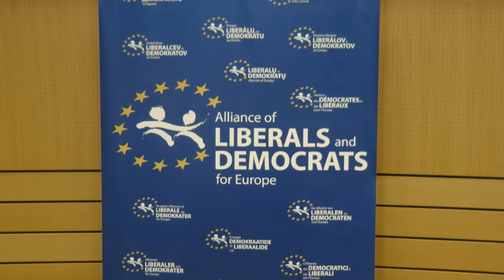Iran-Europe Relations after President Rouhani's Election Win | Conference, Dec. 2013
Highlights of the seminar "Momentum for Openness" about Iran-EU relations following the victory of Hassan Rouhani in Persia's presidential election in 2013. The seminar was organizaed in Brussels by European Parliament on 4th December 2013. Speakers were: Marietje Schaake, Member of European Parliament, Alliance of Liberals and Democrats for Europe; Tarja Cronberg, Member of European Parliament, Greens, Chair of the Delegation for relations with Iran; Johan Gernandt, Lawyer at Swedish law firm Vinge, specialising in international arbitration and dispute settlement; Hamid Sabi, London-based lawyer and initiator of the Iran Tribunal; and Shahriar Ahy, Former Iranian politician and expert on media management. This meeting took place one week before the European Delegation for Relations with Iran visited Iran after 8 years.